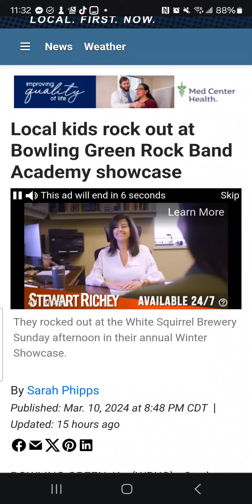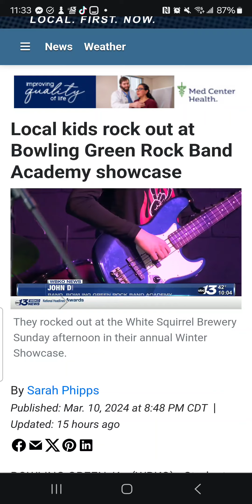Aliyana Barnett is a star